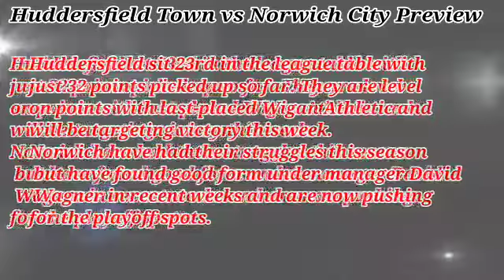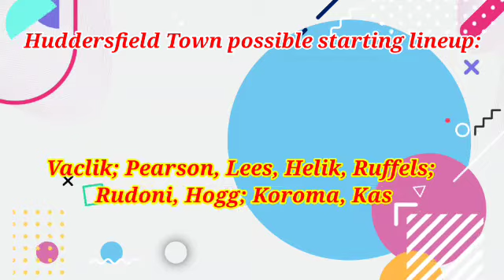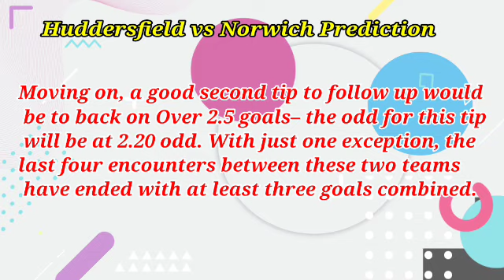Huddersfield Town vs Norwich City Prediction and Betting Tips | March 15th 2023